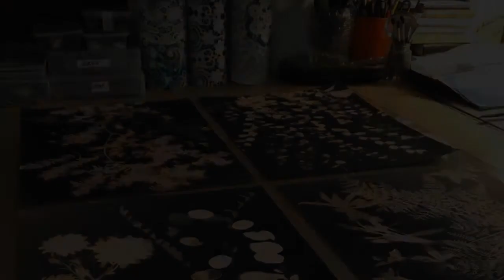Black Tea, toned cyanotypes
A series of toned botanical cyanotype prints. To see more of my work please